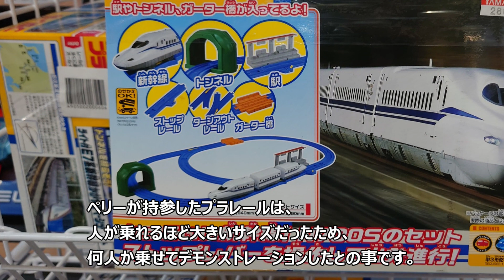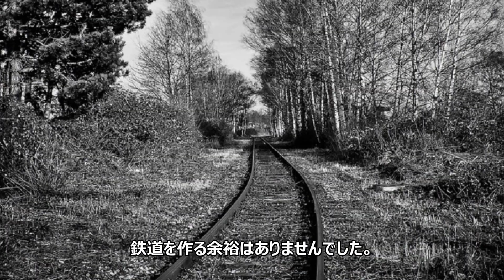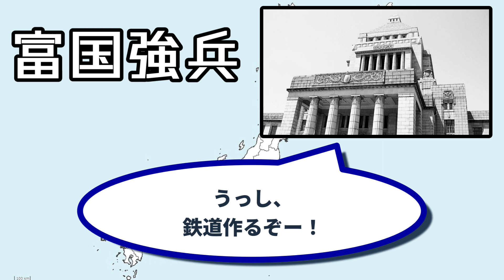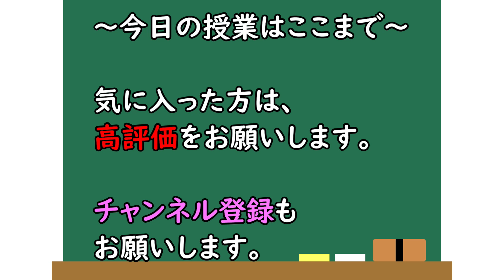日本初の鉄道（新橋-横浜間）はどのようにしてできた？ 小学生でもわかる鉄道史part1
日本初の鉄道である新橋-横浜間が完成するまでの経緯について、小学生でも理解できるようにわかりやすく解説。

現在の東海道線の新橋駅から横浜駅にかけての区間は1872年、日本で最初に開業した鉄道路線。

今回は、これができるまでの出来事を、江戸時代末期（幕末）から明治維新、そしてその後の流れを取り上げました。